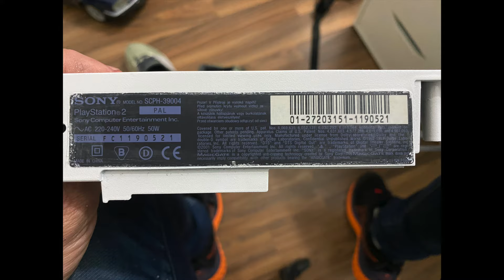Como Pintar Sony Playstation 2 White Edition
Consola Sony Playstation 2 ( FAT ) pintada en color blanco perlado intentando que se asemeje a unas versiones / ediciones limitadas existentes llamadas automative, explicaciones de puntos críticos y zonas a tener en cuenta , procesos de preparación , lijado , limpieza y finalmente esmaltado